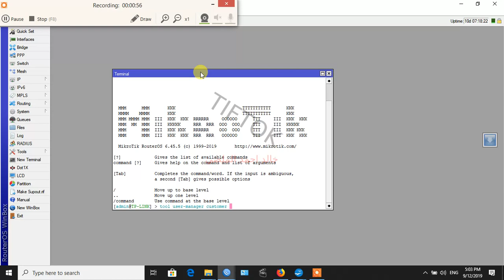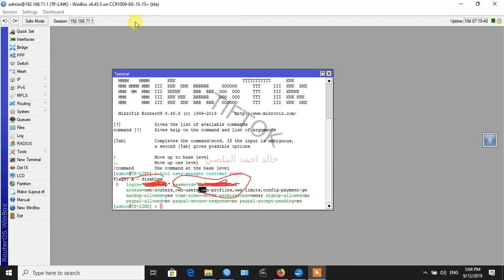معرفة كلمة سر اليوزر منجر في الميكروتيك